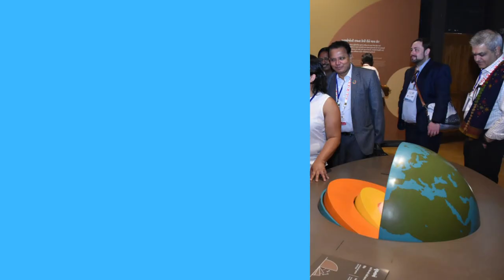કચ્છ જિલ્લાના મુખ્યમથક ભુજ ખાતે સ્મૃતિવન મેમોરિયલની મુલાકાતે G-૨૦ ડિઝાસ્ટર રિસ્ક રિડકશન સમિટમાં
𝗟𝗮𝘁𝗲𝘀𝘁 𝗡𝗲𝘄𝘀
જી-૨૦ ડિઝાસ્ટર રિસ્ક રિડકશન સમિટમાં પધારેલા પ્રતિનિધિશ્રીઓએ સ્મૃતિવન મેમોરિયલની મુલાકાત લીધી

૦૦૦૦

સ્મૃતિવન મેમોરિયલ નિહાળીને પ્રતિનિધિશ્રીઓએ ભૂકંપના દિવંગતોને ભાવભરી શ્રદ્ધાંજલિ અર્પી

૦૦૦૦

વિદેશ મહેમાનોએ સ્મૃતિવન ખાતે કચ્છી બનાવટની વિવિધ વસ્તુઓની ખરીદી કરી
૦૦૦૦

*રાપર
 ગાંધીનગર ખાતે ૩૦ માર્ચથી ૧ એપ્રિલ સુધી પ્રથમ વર્કિંગ ગ્રુપ ડિઝાસ્ટર રિસ્ક રિડક્શન મીટિંગ આયોજન કરાયું છે. જે અનુસંધાને વર્કિંગ ગ્રુપ મીટિંગના સભ્યો ૧ એપ્રિલના રોજ કચ્છ જિલ્લાના મુખ્યમથક ભુજ ખાતે સ્મૃતિવન મેમોરિયલની મુલાકાતે પધાર્યા હતા. પ્રતિનિધિશ્રીઓ‌ સહિત મહાનુભાવોએ સ્મૃતિવન મેમોરિયલની મુલાકાત લઇને ભૂકંપના દિવંગતોને ભાવભરી શ્રદ્ધાંજલિ અર્પણ કરી હતી.
ભૂકંપના દિવંગતોની યાદમાં બનેલા કચ્છના ભુજ ખાતેના સ્મૃતિવન મેમોરિયલની જી-૨૦ની પ્રથમ વર્કિંગ ગ્રુપ ડિઝાસ્ટર રિસ્ક રિડક્શન સમિટના સભ્ય દેશો, આમંત્રિત દેશો તેમજ આંતરરાષ્ટ્રીય સંસ્થાઓના પ્રતિનિધિશ્રીઓએ ફિલ્ડ વિઝીટના ભાગરૂપે મુલાકાત લીધી હતી.
કચ્છની ધરતી પર પધારેલા ડેલિગેટસ સહિત મહાનુભાવોનું ઉષ્માભર્યું સ્વાગત કરવામાં આવ્યું હતું.  GSDMAએ વતી શ્રી રાજા ભટ્ટાચાર્યે પધારેલા ડેલિગેટસને મ્યૂઝિયમ નિર્માણ વિશેની તથા અન્ય આકર્ષણો વિશેની માહિતી આપી હતી. સ્મૃતિવન મ્યૂઝિયમમાં જીવનની ઉત્પત્તિ તેમજ ભૂકંપની સ્મૃતિઓને દર્શાવતી અલગ અલગ ગેલેરીઝની પ્રતિનિધિશ્રીઓએ નિહાળી હતી.
મ્યૂઝિયમમાં ભૂકંપની અનુભૂતિ કરાવતા વિશેષ થિયેટરનું નિર્માણ કરવામાં આવ્યું છે જે વિશ્વમાં સૌથી મોટા સિમ્યુલેટર પૈકીનું એક છે.  અહીં જી-૨૦ના સભ્યશ્રીઓને ભૂકંપનો અનુભવ કરાવવામાં આવ્યો હતો.
 આ સાથે પ્રતિનિધિશ્રીઓએ સ્મૃતિવનમાં મ્યૂઝિયમની કુલ સાત ગેલેરી જેમાં પુનઃજન્મ, પુનઃપ્રાપ્તિ, પુનઃસ્થાપના, પુન:નિર્માણ, પુનઃવિચાર, પુનઃજીવન અને નવીનીકરણ નિહાળીને દુનિયાની ઉત્પત્તિથી માંડીને કુદરતી આપદા, આપદા સામેની ભવિષ્યની તૈયારીઓ વિશે વિગતો‌ મેળવી હતી. આ ઉપરાંત ઐતિહાસિક હડપ્પન વસાહતો, ભૂકંપને લગતી વૈજ્ઞાનિક માહિતી, ગુજરાતની કલા અને સંસ્કૃતિ, વાવાઝોડાનું વિજ્ઞાન, રિયલટાઇમ આપદા સ્થિતિ અંગે કંટ્રોલ રૂમ દ્વારા સમજૂતી તેમજ ભૂકંપ બાદના કચ્છની સાફલ્યગાથાઓ અને રાજ્યની વિકાસયાત્રાને વીડિયો પ્રેઝન્ટેશનના માધ્યમથી ડેલિગેટ્સ એ નિહાળી હતી. ધીરજ, અવિરત હિંમતની માનવકથાઓ તેમજ ભૂકંપની આપદામાં બચી ગયેલા લોકોના સંસ્મરણો વીડિયોના માધ્યમથી ડેલિગેટ્સ સમક્ષ પ્રસ્તુત કરવામાં આવ્યા હતા.
અંતિમ‌ ગેલેરીમાં ભવિષ્ય માટે સંદેશ લખીને ડેલિગેટ્સ એ ભાવપૂર્વક કચ્છના ૨૦૦૧ના વિનાશક ભૂકંપના દિવંગતોને શ્રદ્ધાંજલિ અર્પી હતી. વિદેશી ડેલિગેટ્સ વિલ્યા ખીમએ પોતાના ભવિષ્યના સંદેશમાં લખ્યું કે, "આપણે ભૂતકાળના આપદાના અનુભવો પરથી શીખ મેળવીને ભવિષ્યની આપદાઓનું જોખમ નિવારી શકીએ છીએ". ડેલિગેટ્સ એ કચ્છી બનાવટની વિવિધ વસ્તુઓની ખરીદી કરી હતી.

આ મુલાકાત દરમિયાન કચ્છ જિલ્લા કલેકટર શ્રી દિલીપ રાણા, પશ્ચિમ કચ્છ પોલીસ અધિક્ષક શ્રી સૌરભ સિંઘ, ભુજ પ્રાંત અધિકારી શ્રી અતિરાગ ચપલોત, તાલીમી આઇએએસ અધિકારી શ્રી સુનિલ સોલંકી, સુશ્રી નીતિ ચારણ, અંજાર પ્રાંત અધિકારી શ્રી મેહુલ દેસાઈ, મુખ્ય જિલ્લા તબીબી અધિકારી શ્રી ડૉ. કશ્યપ બૂચ, ભુજ ગ્રામ્ય મામલતદાર શ્રી વિવેક બારહટ સહિત જિલ્લા વહીવટીતંત્રના અધિકારીશ્રીઓ ઉપસ્થિત રહ્યા હતા. સ્મૃતિવન મ્યૂઝિયમ ડાયરેકટર શ્રી મનોજ પાંડે, ઓપરેશન હેડ શ્રી વ્યોમ અંજારીયા, ગાઈડ સર્વ શ્રી સવિતા ચાવડા, દિવ્યા ગોર, જગદીશ ચાવડા, મિનાઝ સમા, મિત ગોહિલ, સાગર ગુસાઈ આ મુલાકાતને સફળ બનાવવા જહેમત ઉઠાવી હતી.